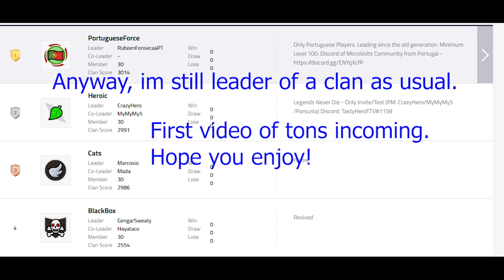MicroVolts Recharged - RubeenFonsecaaPT - First Little Montage (Day 1/2/3)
Keep in mind that i edited this video in 30 minutes, i literally didn't check the overedit transitions of this montage. Anyway, the next will be so much better. We are back to the grind, RubeenFonsecaaPT owning PortugueseForce clan.